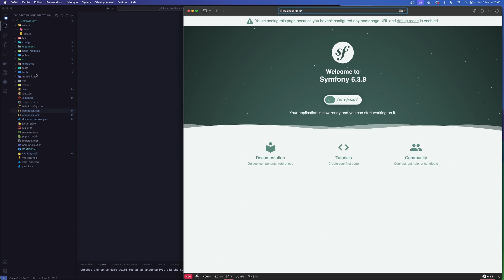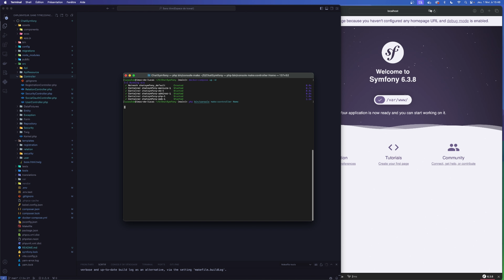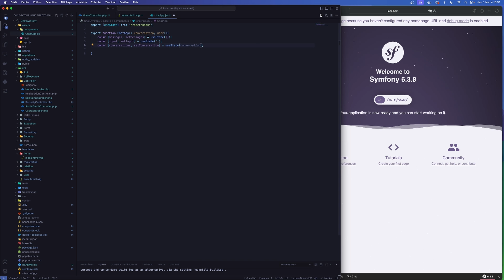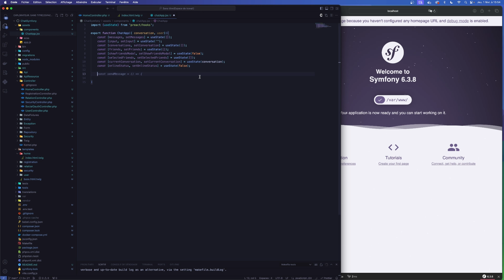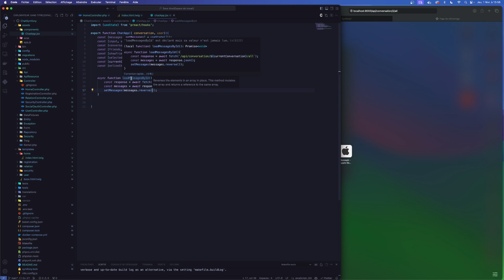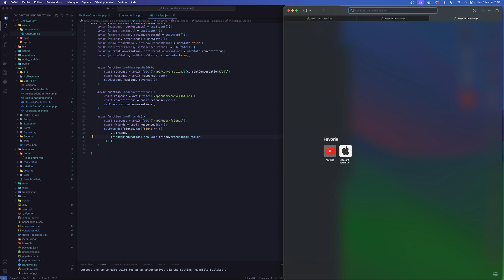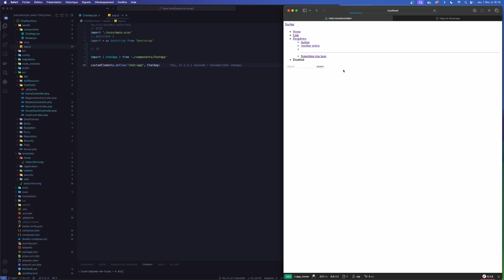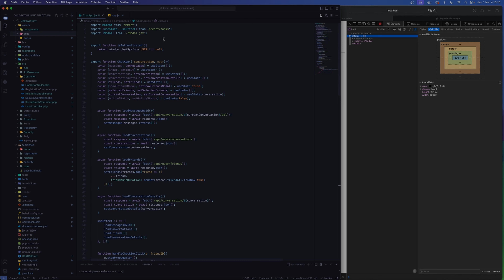Création d'un Chat en Temps Réel avec Preact & Symfony 6 : Tutoriel Preact & API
Découvrez comment fusionner ViteJS, Symfony 6 et Mercure pour créer un système de chat en temps réel dynamique et efficace. Cette vidéo vous guide à travers l'intégration de Vite.js dans votre projet Symfony, dévoilant les secrets pour améliorer le développement frontend et établir une communication en temps réel grâce à Mercure.

Que vous soyez novice en quête d'élargir vos horizons ou un développeur aguerri en recherche de nouvelles approches, ce tutoriel est conçu pour vous.

Nous allons explorer ensemble les meilleures stratégies pour maximiser la performance, renforcer la sécurité et optimiser l'expérience utilisateur, assurant ainsi que votre chat en temps réel ne soit pas seulement fonctionnel, mais également fluide et sécurisé pour vos utilisateurs.